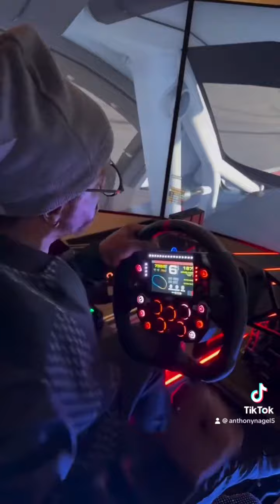Katt Williams in a racing simulator 😂